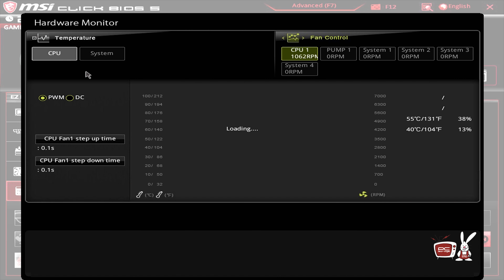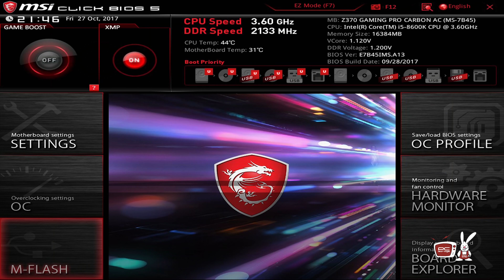PC Garage – Video Review Placa de baza MSI Z370 GAMING PRO CARBON AC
Z370 Gaming Pro Carbon are 3 sloturi Pci-ex pe care puteti monta 2 placi video in SLI sau chiar 3 in CrossfireX, asta in cazul in care sunteti adeptii sistemelor multi GPU si 3 pci-ex X1 pentru placi de sunet, tunere, placi de retea, etc…